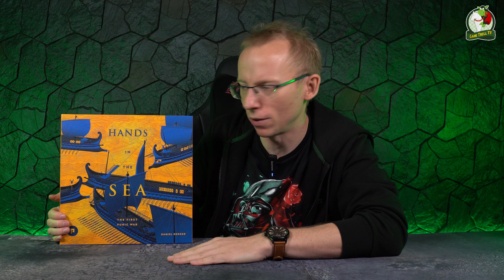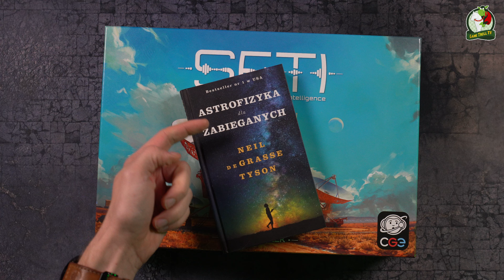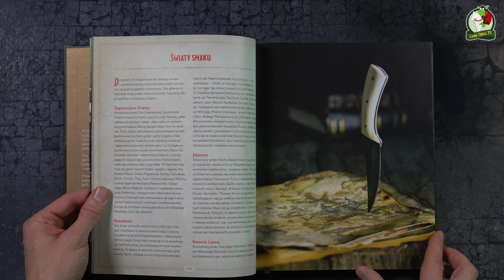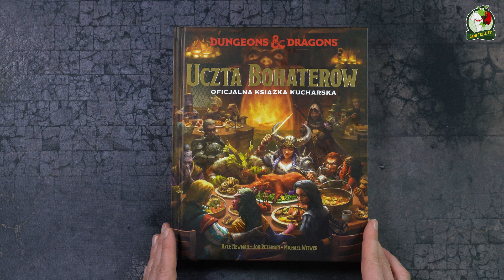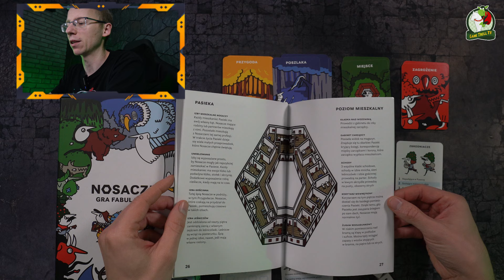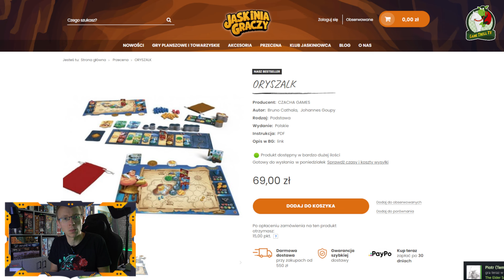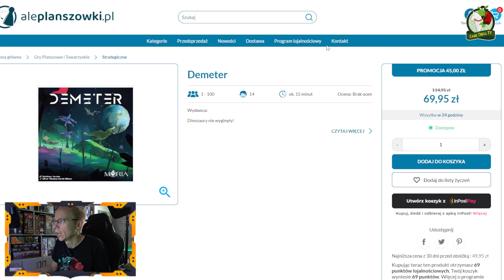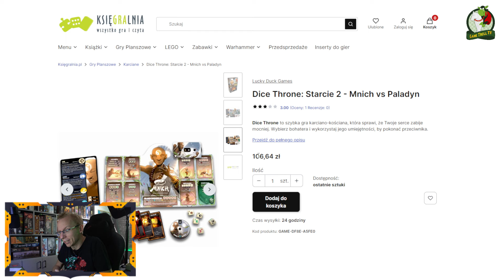Co jest grane? Perełka z Essen, planszowy Quake i wiele więcej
Wydawcy sporo dobra przysłali o którym z chęcią wam opowiem. Do tego Marek sypnął grami z Essen i chyba najciekawszą dziś wam pokaże. Do tego nietypowa książka o gotowaniu i wiele więcej. Herbaty w dłoń! :)

Największa impreza planszowa tego roku!
WAWAGRA na PGE Narodowym w Warszawie 30 listopada i 1 grudnia 2024